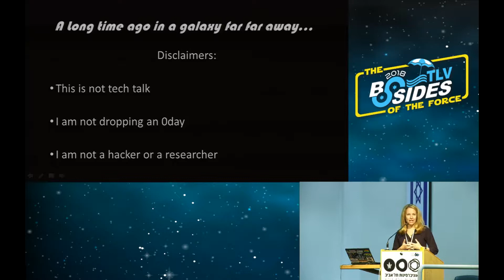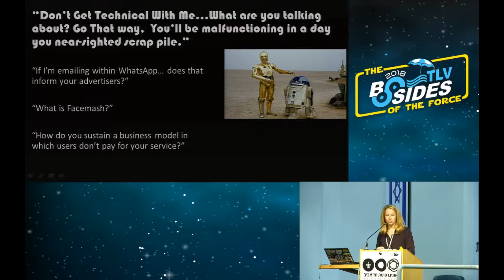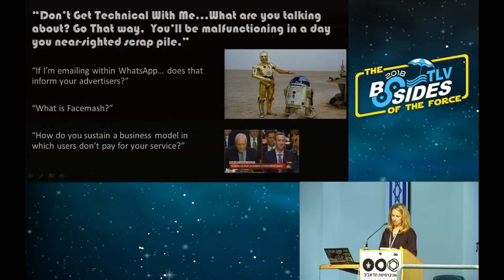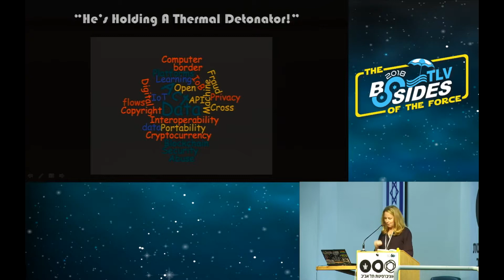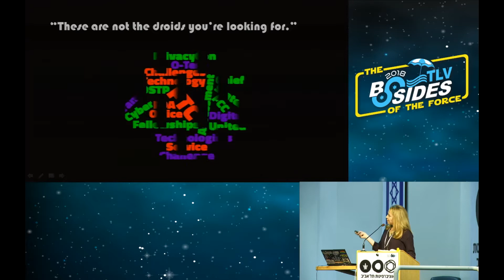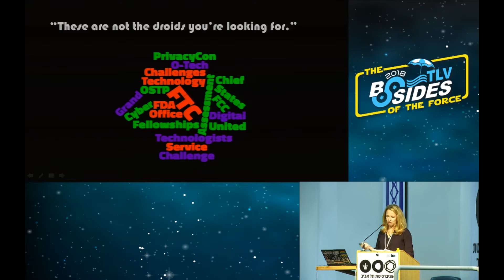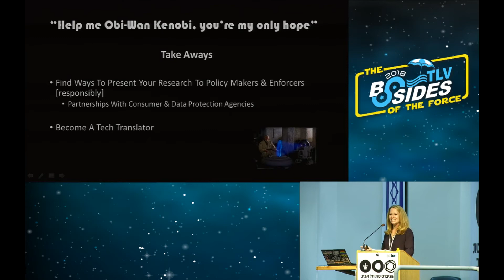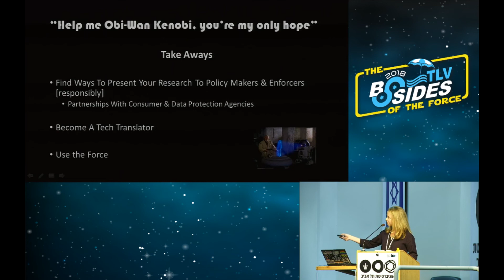Hacking the Government - Terrell McSweeny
BSidesTLV 2018 - Tel Aviv University - 19 June 2018